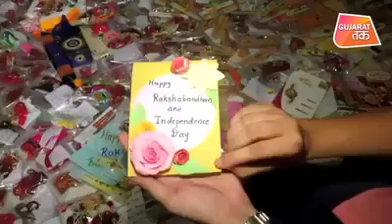Rakshabandhan with Indian Army -2019(4)